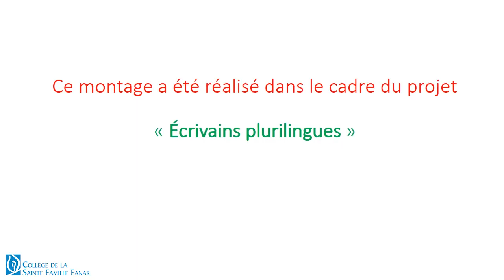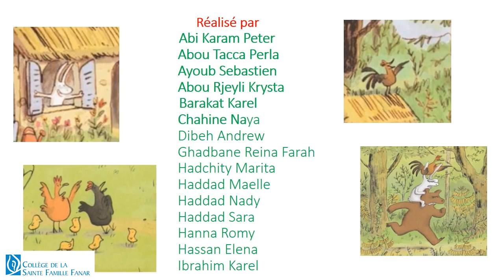CPA Voleur de poule- Écrivains plurilingues 2021- AEFE